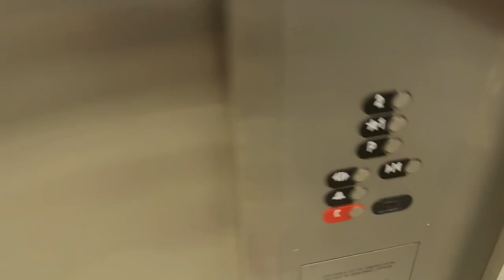OTIS Series M2?? Traction Elevators at Phoenician Resort Canyon Suites - Phoenix AZ